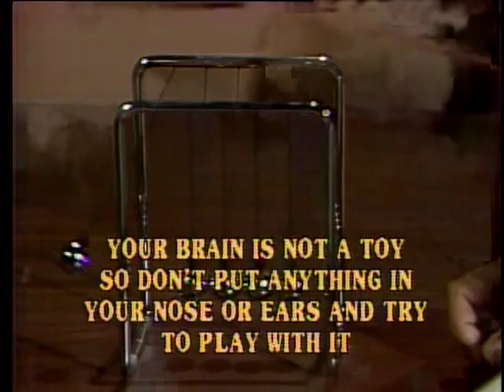SCTV Vol 1 Disc 5 - The David Susskind Show